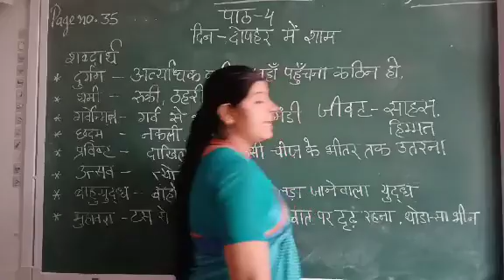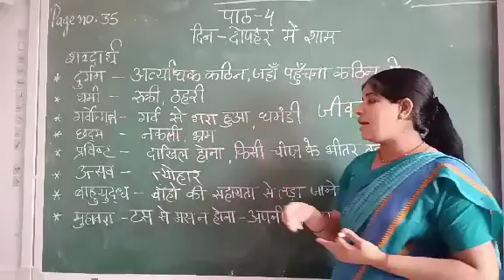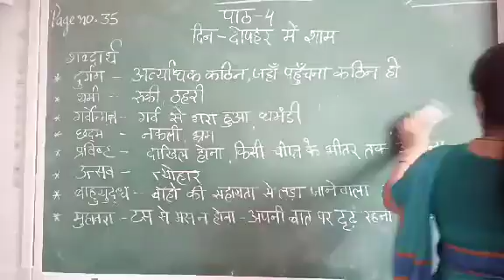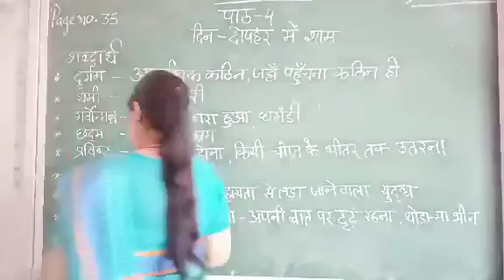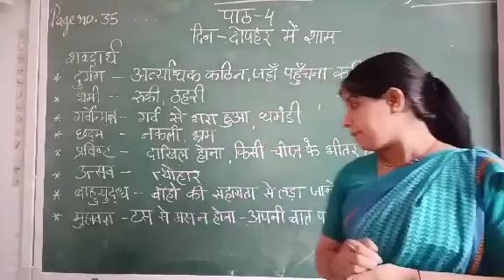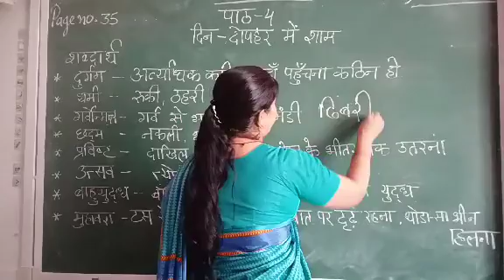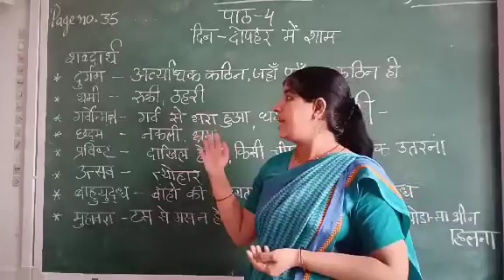SJS - NGH Class 7 HINDI -12